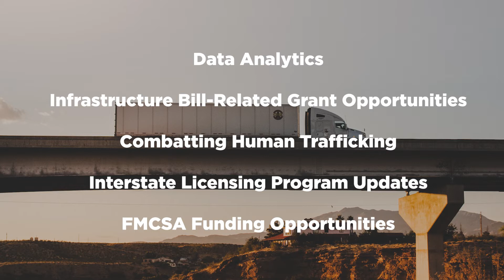2022 CMV Summit Preview